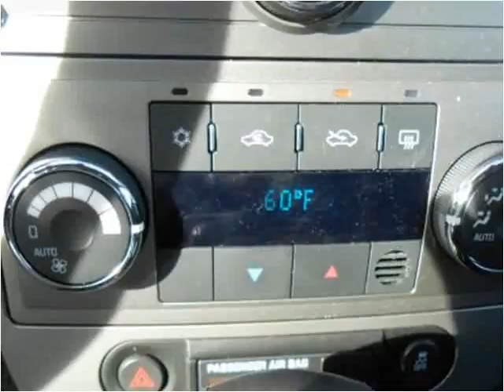2012 Chevrolet Malibu Used Cars Radcliff KY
This 2012 Chevrolet Malibu is available from Tim French Superstores LLC.